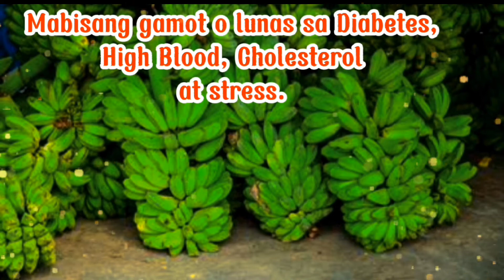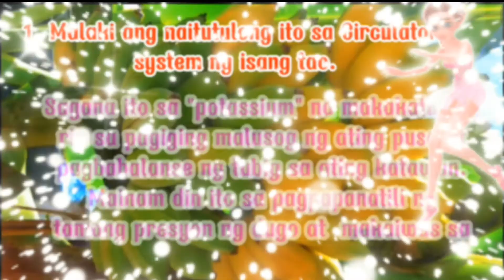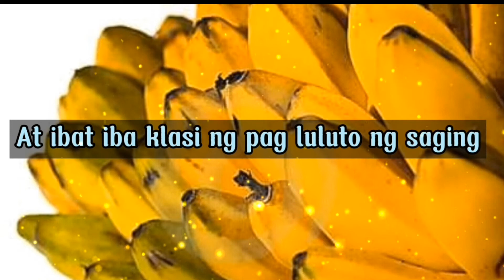Marami pala tayong makukuha na benepisyo sa saging SABA | Tara alamin natin.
Mga benepisyong dulot  ng saging na Saba sa ating katawan.

Cardava banana” o saba ay ilan lamang sa mga saging na itinatanim, inaani, at kilalang kilala dito sa Pinas na sa ngayon ay nakikilala na rin sa ibang bahagi ng mundo. Marami sa atin ang mahilig sa prutas na ito hindi lamang sa matamis na lasa nito ngunit pati na rin sa maraming sustansyang maidudulot nito sa atin.

Ayon sa Doctors of Ministry in Alternative Medicines (DMAM), marami itong bitamina at mineral tulad na lamang ng B vitamins, dietary fiber, vitamin C, vitamin A, at iron. Kumpara sa iba pang uri ng saging na matatagpuan sa Pilipinas, Saba ang may pinakamaraming nutrisyon na tiyak na kailangan ng ating katawan. Bagamat karamihan sa atin ay nakagawian nang kainin ito ng luto, sinasabing mas mainam itong kainin ng hilaw upang mas makuha ang sustansya nito. Ito ang ilan sa mga benepisyong makukuha sa pagkain ng Saba

1. Malaki ang naitutulong ito sa Circulatory System ng isang tao
Sagana ito sa “potassium” na makatutulong rin sa pagiging malusog ng ating puso at pagbabalanse ng tubig sa ating katawan. Mainam din ito sa pagpapanatili ng tamang presyon ng dugo at makaiiwas sa stroke.

2. Sagana ito sa mga mineral at bitamina
Ang pagkain ng dalawang piraso nito ay tiyak na babalik na ang iyong lakas. Dahil sa taglay nitong mga bitamina at mineral agad nitong napapalitan ang mga nawalang enerhiya sa ating katawan. Wala itong taglay na caffeine at tanging natural na enerhiya lamang ang naidudulot nito sa ating katawan.

3. Nakakatulong ito sa constipation
Malaking tulong din ito sa taong constipated. Ang pagkain ng saging ay nakagagamot ng constipation nang hindi nagdudulot ng diarrhea.

4. Nakakatulong rin sa pagpapalusog ng mga mata
Sagana ito sa bitamina A na nakatutulong sa kalusugan ng ating mga mata

5. Makatutulong ito sa pag-iwas sa paninigarilyo
Mayroon din itong bitamina B at iba pang mineral na makapagbabawas ng negatibong epekto ng nicotine sa katawan. Ang taglay naman nitong bitamina B6 ay nagpapanatili ng temperatura ng mga buntis at nakatutulong rin sa mentrual.

6. Nakatutulong na magamot ang ulcer
Nag-iiwan din ito ng “protective coating” sa inner wall kung kaya mas mapoprotektahan sa acidity ang tiyan. Isa rin itonf natural antacid na nakatutulong sa pamamaga ng sikmura.